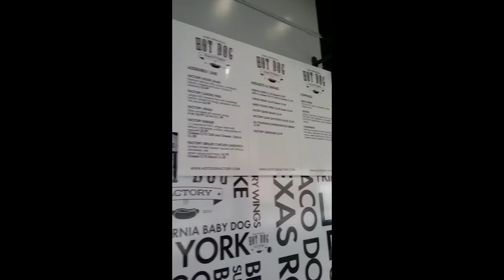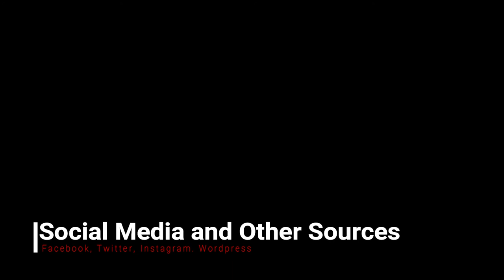I Forgot my Lunch Today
Note:
Look for new content every day at 8:30 am EST /5:30 PST